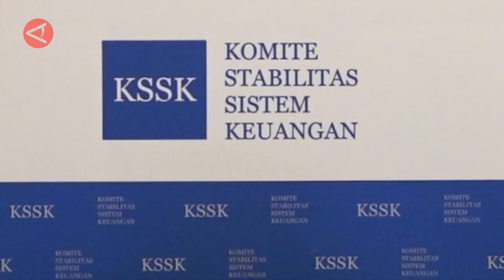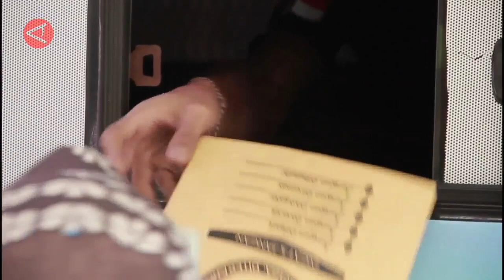Sistem keuangan stabil, KSSK waspadai risiko domestik dan global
ANTARA - Komite Stabilitas Sistem Keuangan (KSSK) menilai bahwa sistem keuangan terjaga dan stabil hingga kuartal akhir tahun 2023, usai pertemuan pertama komite tersebut pada tahun 2024 di Jakarta, Selasa (30/1). Adapun KSSK terdiri atas para pemimpin dari Kementerian Keuangan, Bank Indonesia, Otoritas Jasa Keuangan, dan Lembaga Penjamin Simpanan. (Aria Cindyara/Chairul Fajri/Gracia Simanjuntak/Puji Lestari)